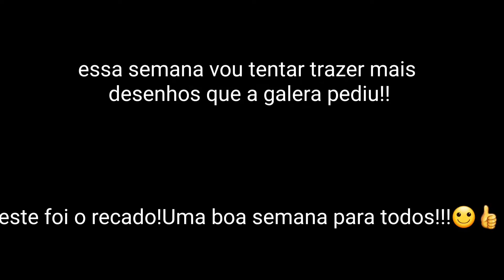Speed Paint Baby Looney Tunes!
postei este video simples só pelo fato de essa semana estar corrida pra mim, e só consegui trazer a pintura deste desenho por enquanto...

mas mais desenhos vão vir por ai!!!🙂🤙